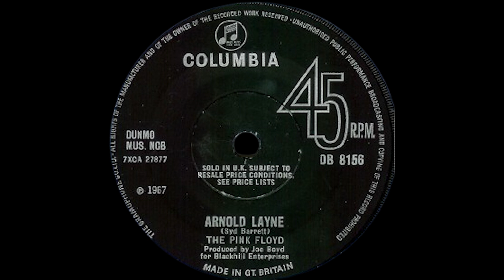Arnold Layne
eBay Store